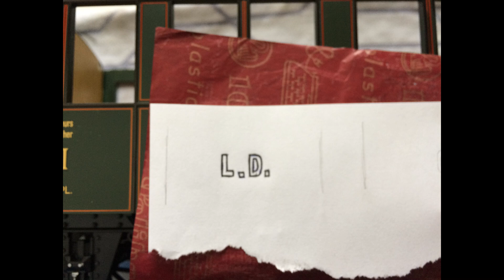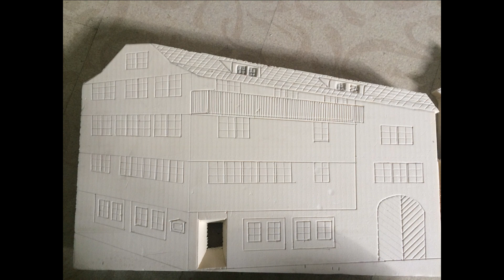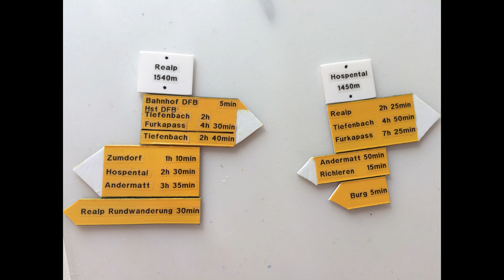GFB: Jahresrückblick 2021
Was ist im Jahr 2021 bei der Gartenbahn Furka-Bergstrecke geschehen?